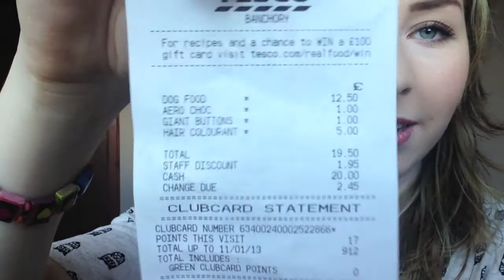I'm a Magnet For Stupid Doctors...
eeeep :)

Whats your new years resolution?

Should we do secret message?

Favourite type of plaster?